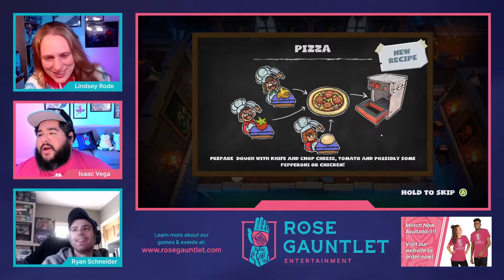Overcooked with Ryan Schneider - Rose Gauntlet Stream 08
Too many cooks! That's right there's too many cooks! Or is it that there aren't enough cooks? Whichever it is, we're having some trouble in this kitchen! Luckily, Lindsey and Iasaac are joined by Ryan Schneider this week to get these orders turned around.

Check out what we are working on by going to our